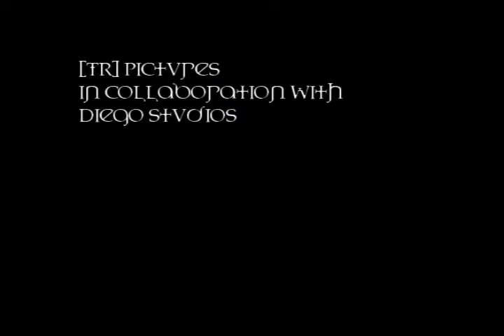The Finger Part 1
A short film about a terrifying possessed finger on the hunt for blood.
PG-13 for violence and horror

Music
Carmina Burana - O Fortuna